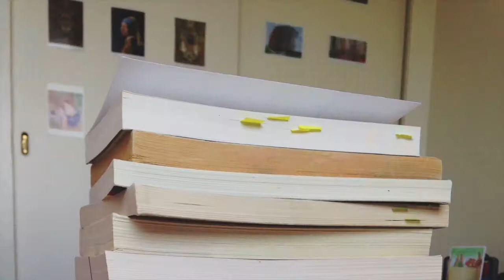2017 Anticipated Releases [Vlogmas Day 20]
In which I ramble about the books I'm looking forward to in the new year.

▶︎ Books Mentioned:
Harmless Like You / Rowan Hisayo Buchanan
Whereas / Layli Long Soldier
The Impossible Fairy Tale / Han Yujoo
Green Island / Shawna Yang Ryan
Beren and Luthien / J.R.R. Tolkien
Rooms of One's Own / Adrian Mourby
Uncomfortably, Happily / Yeon-Sik Hong